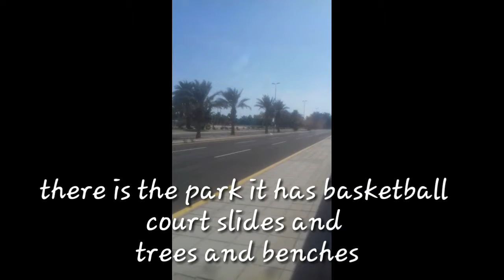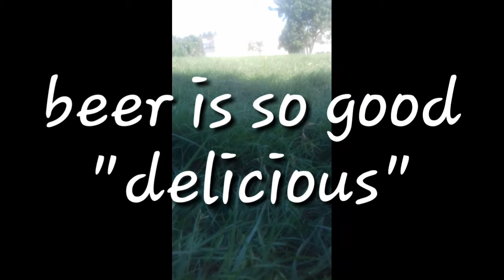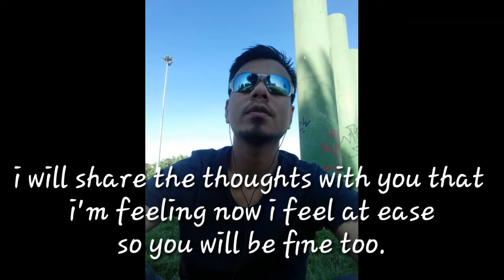How to removed negative energy,bad vibes and at ease mixed emotions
Chill chill lang...ok lng nman magblabas ng saloobin basta wag maxado dibdibin tao lng tayo... may part two ito about sa
Panu nakukuha yung mga bad vibes
Panu iwasan at panu harapin..
Talkings talkings lang yun...
Mga wento na may wenta din naman..